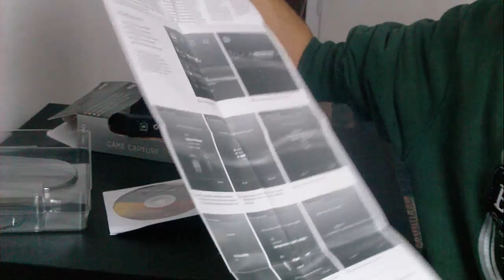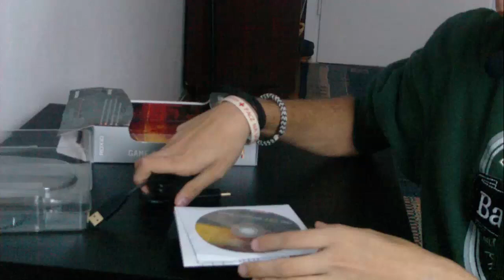Unpackin' - Paczusia od Roxio i Niespodzianka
Co prawda mój laptop nie za dobrze zniósł nasilenie przeprowadzek, ale na szczęście reszta elektroniki jakoś przetrwała- a wśród niej prezent od firmy Roxio - nagrywarka Game Capture HD Pro.

KONKURS

W treści podając link do swojego kanału (kanał musi zawierać przynajmniej 5 filmów) i opis tego jak zamierzasz wykorzystać ową nagrywarkę i jak wpłynie ona na rozwój kanału.

Nie wymagam żadnej konkretnej długości opisu, byle był on składny, sensowny i pomysłowy.
Jakość filmów nie ma kompletnie znaczenia (wszak to nagrywarka ma wpłynąć na ich jakość ;)), będę skupiał się na treści materiałów i ich potencjale - chcę się upewnić, że nagrywarka trafi do kogoś, kto dobrze ją wykorzysta do ubarwiania kanału, a nie zbierania kurzu ;)

Na zgłoszenia czekam do 16 listopada 2014 roku, a wyniki podam najpóźniej 30 listopada 2014 roku. Prawdopodobnie (choć jeszcze nie jest to pewne) o wygranej poinformuję jedynie zwycięzce drogą mailową i pozostanie on anonimowy. Chyba, że sam postanowi się ujawnić.

Powodzenia!